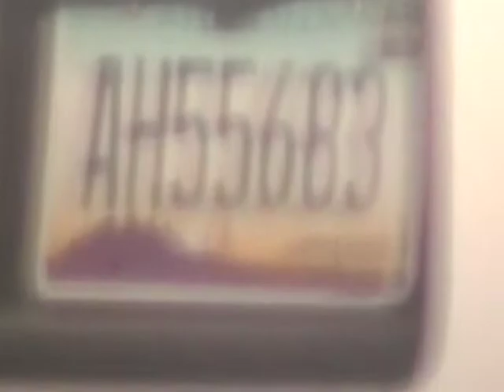U-HAUL VAN 2ND APPEARANCE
U-HAUL VAN DRIVER REPEATEDLY KEEPS SLOWLY PASSING IN FRONT OF OUR HOME. FAMILY IS WORRIED IF THIS IS RETALIATION FROM PENDING CASE WITH MOTORIST WHO WAS WEARING A U-HAUL SHIRT.